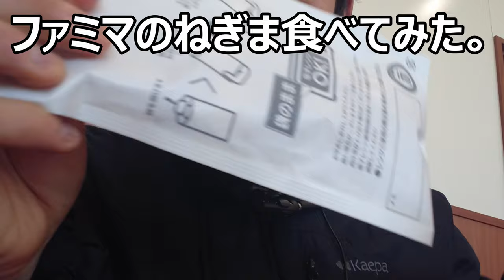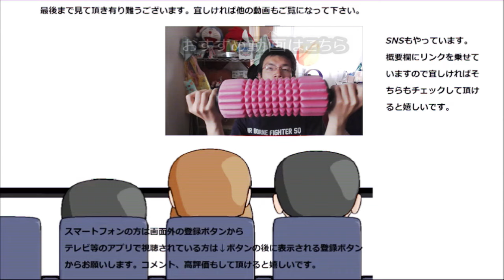ファミリーマート 焼き鳥ねぎまを食べてみた。最後は少し健康的に？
ファミリーマートの最後の焼き鳥ねぎまを食べてみました。最後はネギもあって少し健康的？だけど其のネギのお味は～
贈り物は此方まで↓
〒153-0042